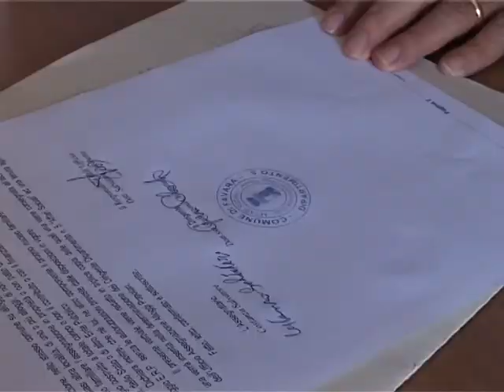SICILIA TV (Favara) Case popolari c.da Piana dei Peri. L'ass. Virone risponde